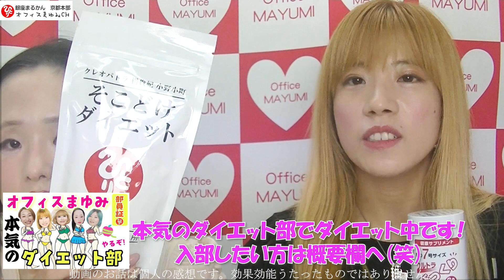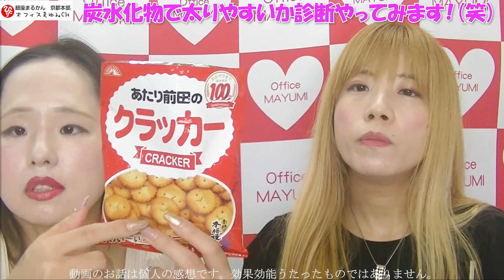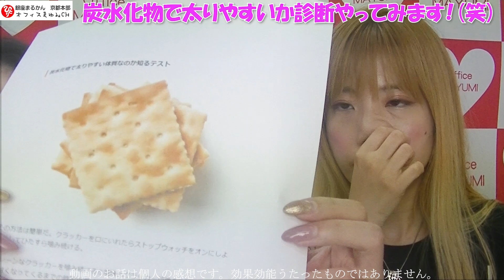【実録】食べてるのに痩せた方法【炭水化物】【スイーツ】【糖質】体質チェックしてみた！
●動画の紹介した商品はこちら

(10:00～18:00 ／日祝休)